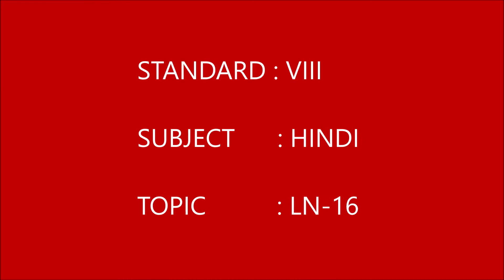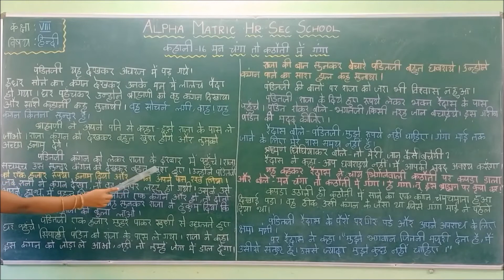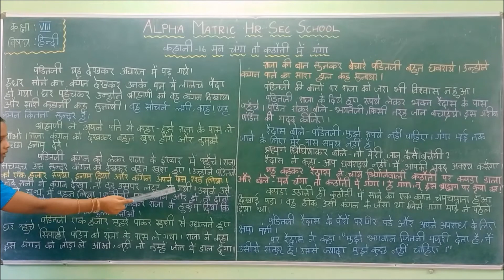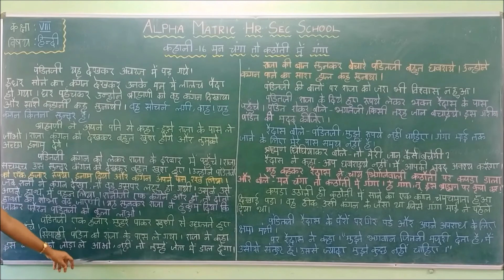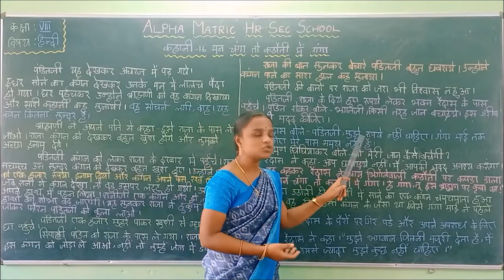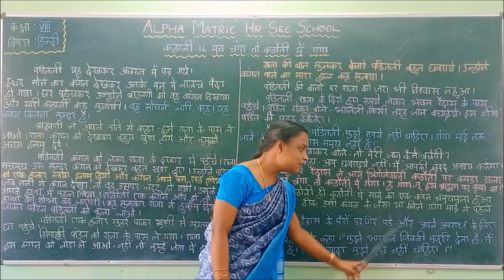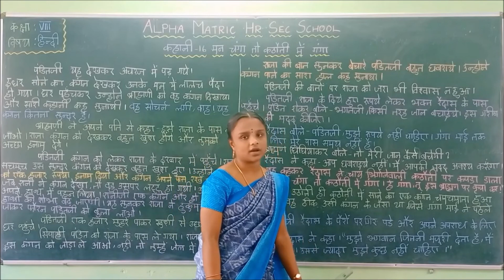GRADE VIII HINDI LN 16